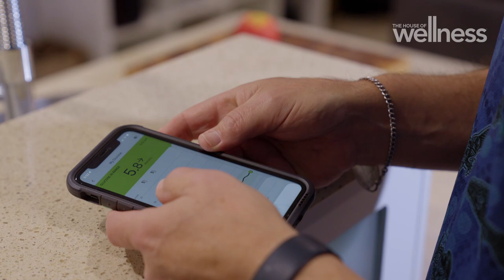Revolutionary breakthrough using artificial skin to transform diabetes treatment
Dr. John Greenwood and Professor Toby Coates, from the Royal Adelaide Hospital, have pioneered an innovative procedure. This method involves making a wound on the upper arm of a patient with Type 1 diabetes, inserting an artificial dermis, giving it time to settle in and make a blood-rich bed, then transplanting insulin-producing cells from a donor pancreas. Once this treatment is perfected, it could put a permanent end to daily insulin injections.